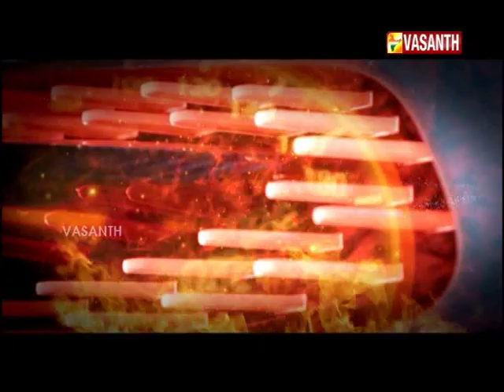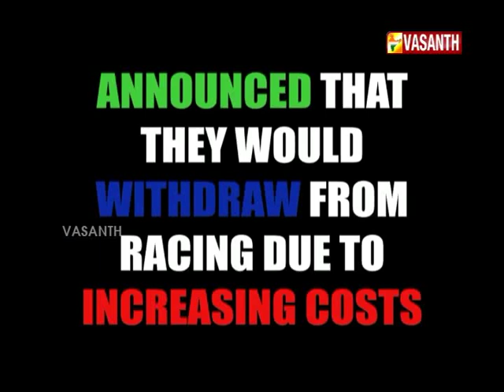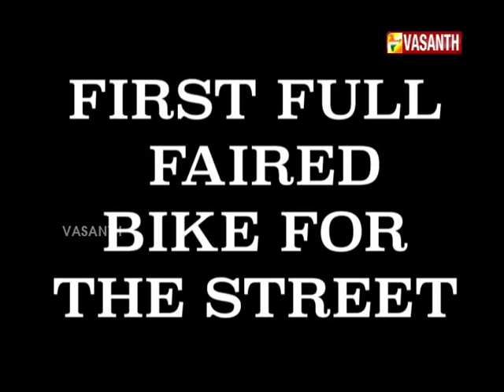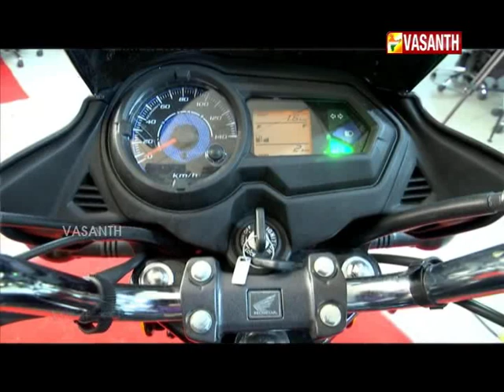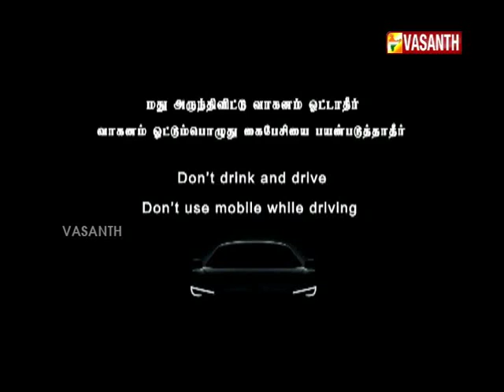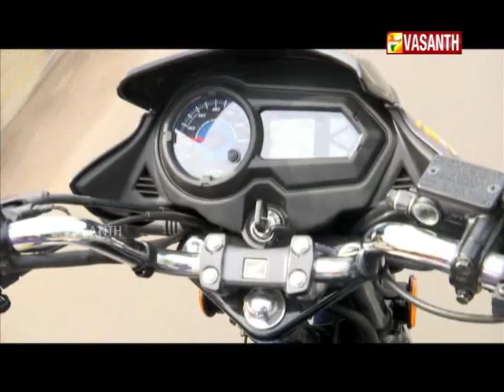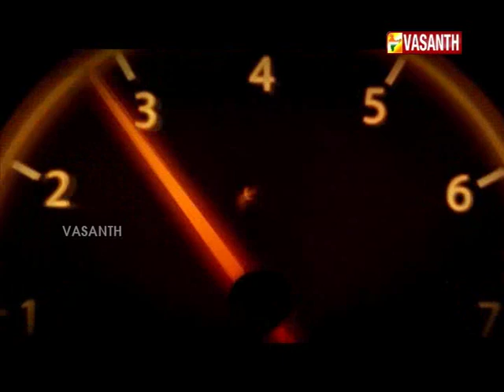WHEELS I EPI - 29 I HONDA CB SHINE I VASANTH TV